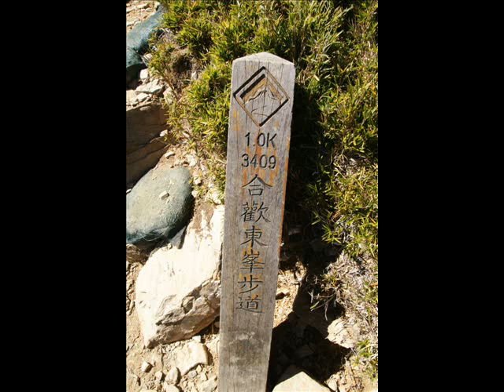2009年爬合歡山東峰